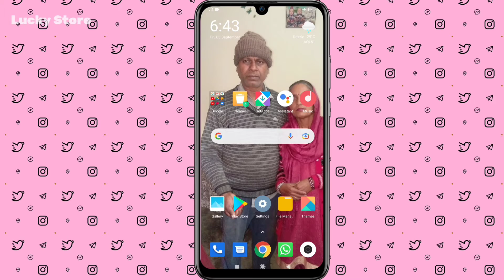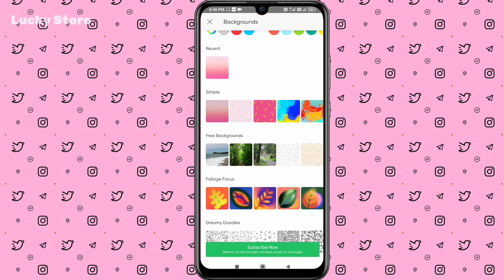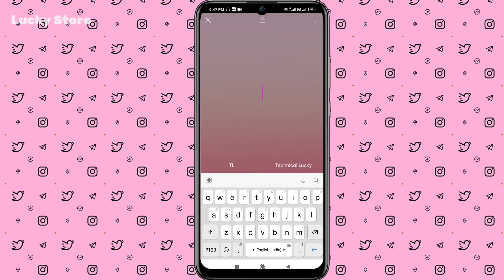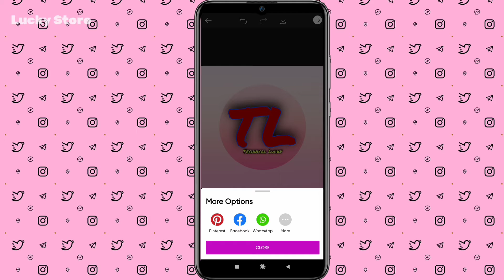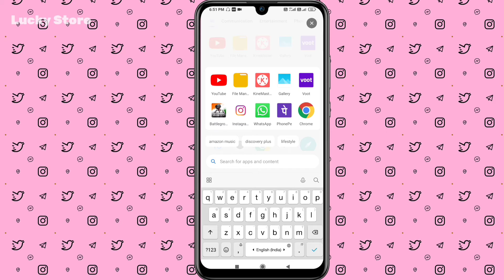YouTube channel logo kaise banaye | Lucky Store | Make Professional Logo For Youtube Channel |Part-2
YouTube channel logo kaise banaye | Lucky Store | Make Professional Logo For Your Youtube Channel

Regards this video :-
Hello everyone, in this video I will tell you about ki youtube channel logo kaise banaye, to dosto video achi lagi ho to like, share, comment or subscribe jarur krein, Thank you so much dosto

1.  My Camera
4.  My Laptop
12. Cold Shoe
13. My Gorilla
14. Boya mic

Jai shankar maharaj                    Jai Bajranbali